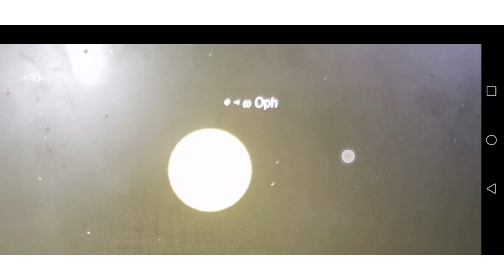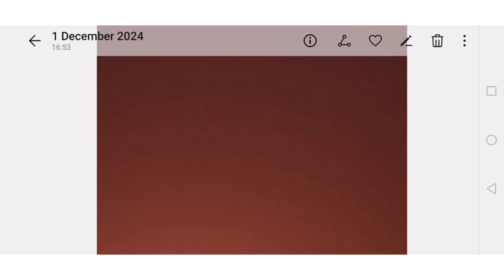1 12 2024 11:00 am. 4:30 pm - 4:56 pm. Sun. Oph. Huawei P30 Pro